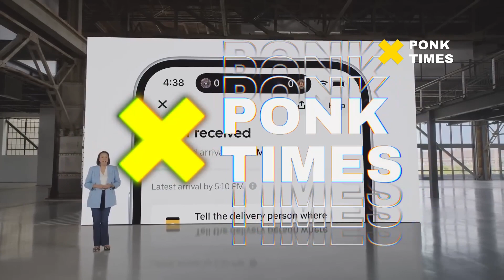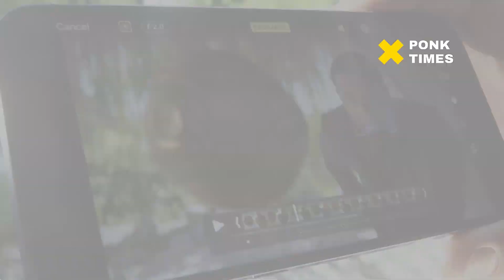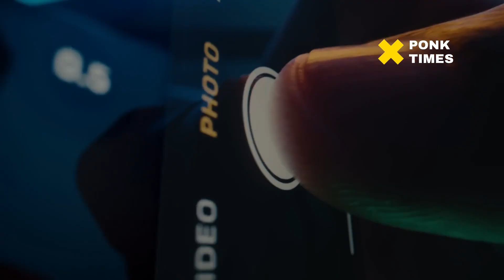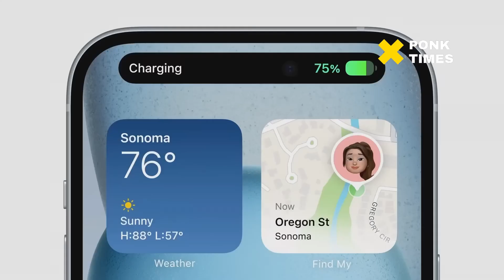Terbaru Harga Iphone Resmi Terbaru Per-bulan November 2023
Harga iPhone 11, iPhone 12, iPhone 13 dan iPhone 14 turun sejak kehadiran iPhone15 series, cek update harga iPhone resmi iBox terbaru di bulan november 2023 berikut ini.